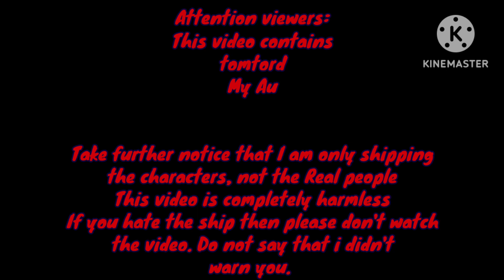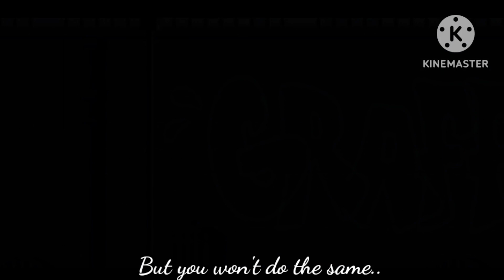~Grenade~ ||•Tomtord•|•Gcmv•||•Eddsworld-Gacha•||My-Au|| ~Angst~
hi :3 lol

characters: From eddsworld

Main ship in this video: Tomtord

I used: My hands.
            brain
            Gacha Cute
            Ibispaintx
            Kine master

Time taken: 2 Days (Worked over Night)